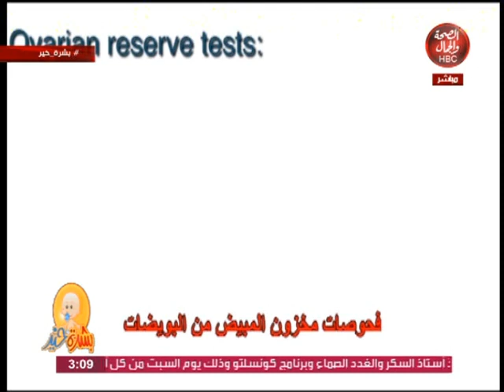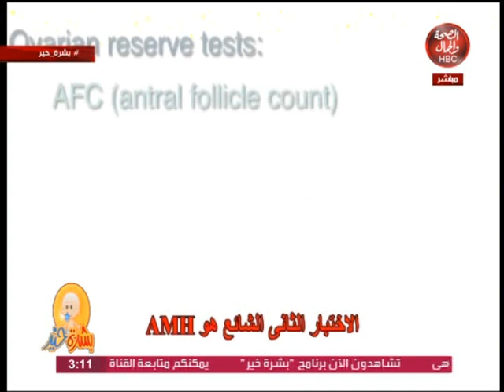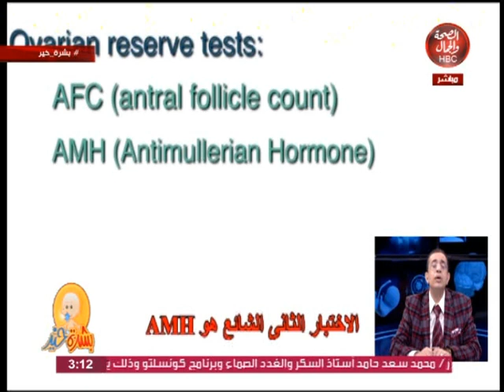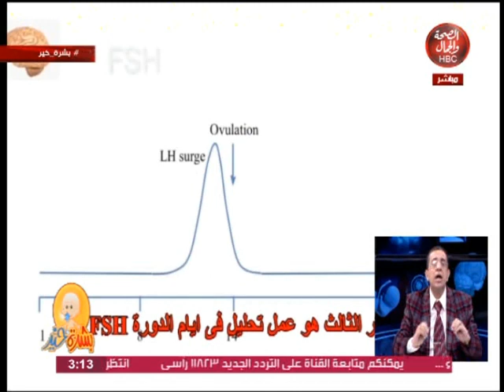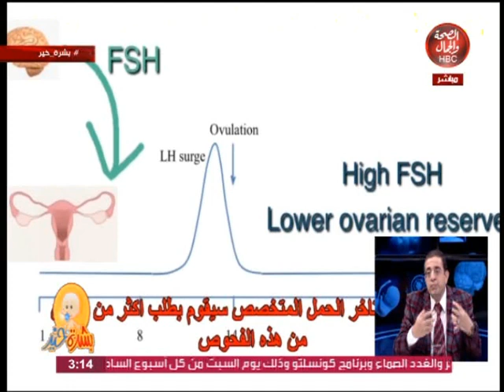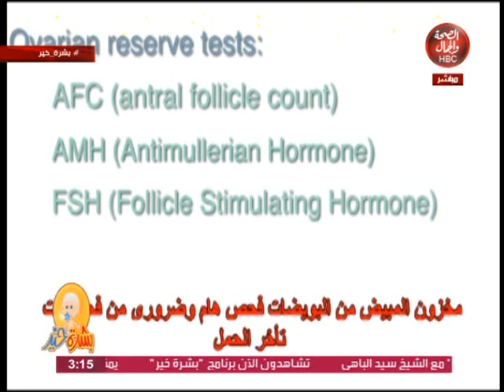بشرة خير l تحليل هرمون لمعرفة ضعف مخزون البويضات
تقديم l الأستاذ الدكتور عادل فاروق البيجاوي
استاذ أمراض النسا والتوليد

قناة_الصحة_والجمال# برامجنا